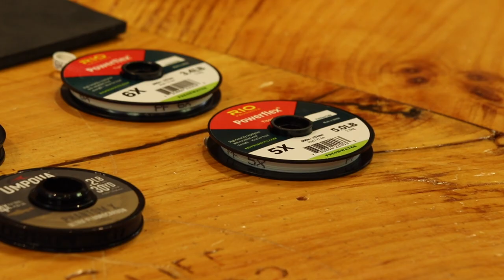Beginners Tip: Formula for Selecting the Right Tippet Size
Hey Folks,
Today Kelly walks us through a basic formula for selecting the proper tippet size. This is in no way a fast and hard rule, but a general suggestion that should work in all scenarios. There are factors that can bend this rule a bit, for example if your fishing dirty fast water you can always size up your tippet 1-2 sizes.